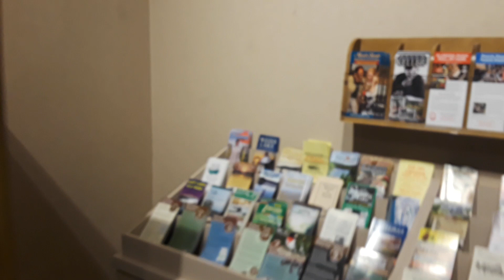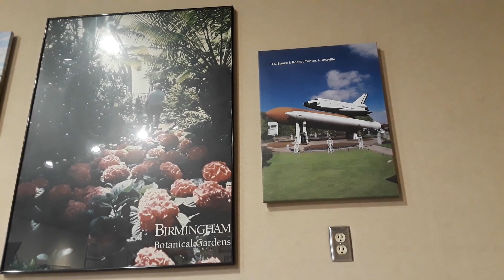Sweet Home Alabama Visitor Center 2019-01-22 09:50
Sweet Home Alabama Visitor Center 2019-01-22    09:50